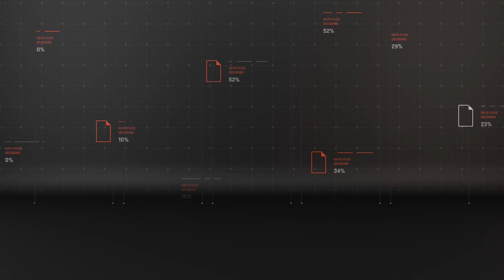Corinthians Squad 2021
Official Squad for Serie A Brazil - Copa Libertadores

Azero Futebol create all the content video! (exclude image). Azero Futebol Creative edit the contents with Photoshop - After Effect - Premiere Pro. Takes almost 12 hour to make this video.

PLEASE do not allowed to re upload my video on YouTube or another platform.

Indonesia:
Cekidot Guysssssss!